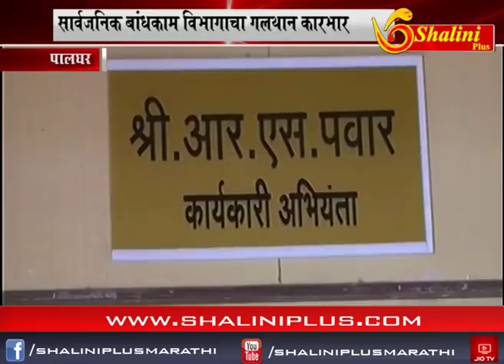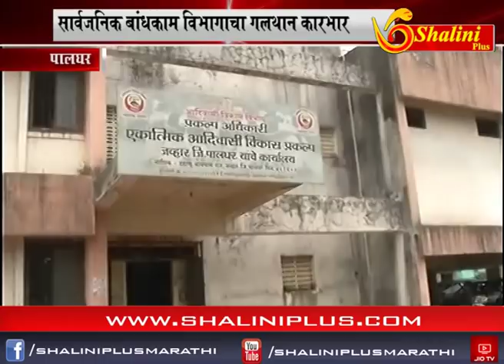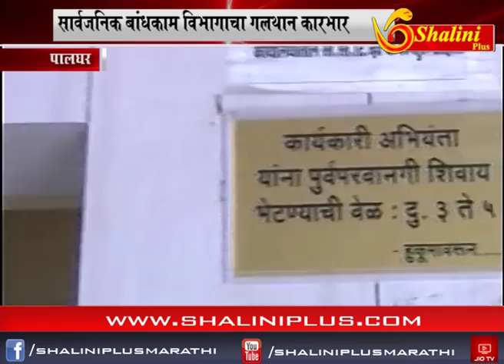पालघर :- ठक्कर बाप्पा योजनेला भ्रष्टाचाराचा तडा ... ठक्कर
पालघर जिल्ह्यातील विक्रमगड तालुका . पालघर जिल्हा हा पेसा अंतर्गत येतो . या विभागातील आदिवासी बांधवांचा विकास व्हावा यासाठी शासनाने कोटयावधिंचा निधी मंजूर केला आणि  ३०४ कामे हाती घेण्यात आली मात्र यापैकी फक्त ४२ कामे पूर्ण करण्यात आली आणि बाकीची कामे पूर्ण न करता त्याची बिले अदा  करण्यात आली एकुनच आदिवासी बांधवांच्या विकासाठी आलेल्या  निधिमध्ये आधिकारी आणि ठेकेदार यांनी स्वत:चाच विकास केला असच म्हनाव लागेल . विक्रमगड तालुक्यातील गावांचा विकास करण्यासाठी ठक्कर बप्पा  वस्ती सुधारना योजनेतून २०१२- २०१३ ते २०१३ -२०१४  या वर्षामध्ये ९४ पैकी ८३ गावामध्ये ३०४ विकास कामे मंजूर करण्यात आली . मात्र ही कामे झाली नसल्याने सामजिक कर्यक्र्त्यानी  या कामाच्या चौकसिची मागनी केली या कामांचे लेखापरिक्षनाचे काम  आय आय टी  , पवई मुंबई या संस्थेला देण्यात आली होते मात्र त्यांच्या अहवालानुसार अंदाजे २६ कोटिहुन अधिक रक्कमेचा गैरव्यवहार या कामात झाला आहे.